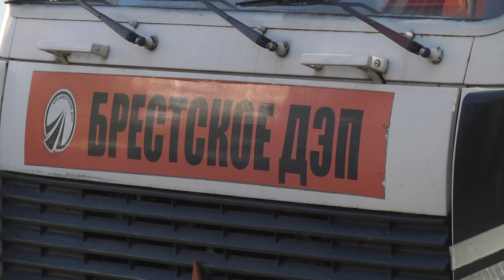2022-10-06 г. Брест. Ремонт дорог. Новости на Буг-ТВ.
Развитая инфраструктура, красивые чистые улицы и хорошие дороги – все это позволило Бресту получить статус самого благоустроенного города в Беларуси по результатам прошлого года. Но такая высокая оценка не повод расслабляться, а скорее наоборот, необходимость работать с двойным усердием, чтобы быть достойным почётного звания.  Сотрудники дорожно–эксплуатационного предприятия одни из тех, кто своим ежедневным трудом вносит серьезную лепту в развитие и поддержание имиджа нашего города, и следующий сюжет тому подтверждение.